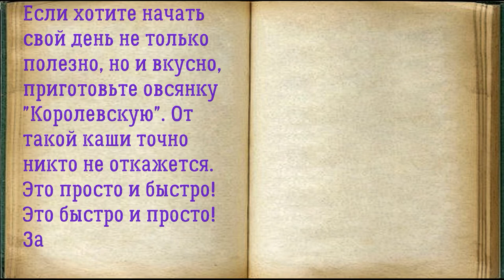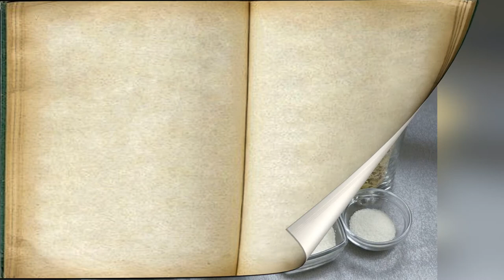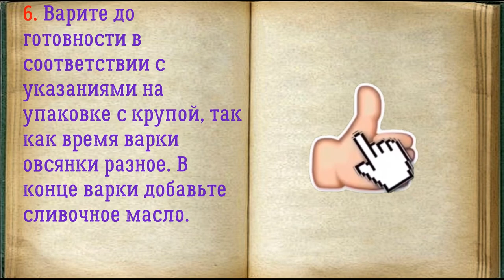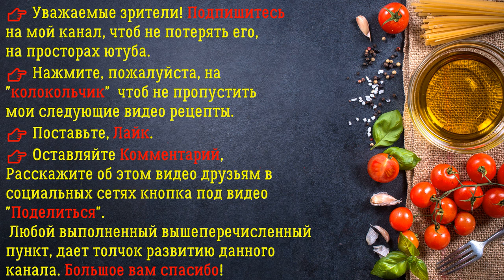👉 Овсянка Королевская / 👉 Книга Рецептов / Bon Appetit 👍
✅ Овсянка Королевская 👇

Ингредиенты:
*Мед  — 1 Столовая ложка
*Изюм — 1 Столовая ложка
*Орехи — 1 Столовая ложка
*Сахар  — 1 Столовая ложка
*Соль  — 0,5 Столовые ложки
*Овсяные хлопья  — 1 Стакан
*Молоко  — 600 Миллилитров
*Пакетик ванилина  — 1 Штука

Если хотите начать свой день не только полезно, но и вкусно, приготовьте овсянку "Королевскую". От такой каши точно никто не откажется. Это просто и быстро! Записывайте рецепт!

👉 Пошаговое приготовление 👇

1. Подготовьте все необходимые ингредиенты для Овсянки Королевской.

2. Влейте молоко в сотейник, нагрейте, всыпьте овсяные хлопья.

3. Добавьте в сотейник сахар, ванилин, соль.

4. Измельчите орехи, всыпьте в сотейник.

5. Добавьте мед, измельченную курагу и изюм.

6. Варите до готовности в соответствии с указаниями на упаковке с крупой, так как время варки овсянки разное. В конце варки добавьте сливочное масло.

7. При подаче к каше можно добавить свежие ягоды. Это действительно "Королевская" овсянка, отказов от такой каши точно не будет!